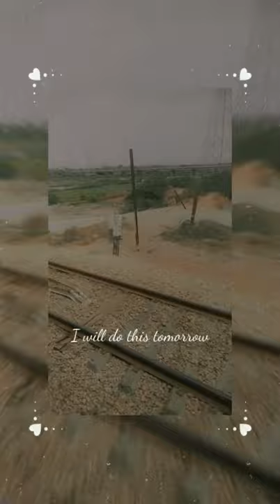Landhi bridge view Karachi vlog